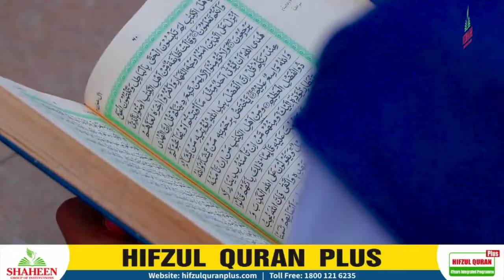Glimpses of Hifzul Quran Plus| Shaheen College Bidar | Dr Abdul Qadeer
Glimpses of Hifzul Quran Plus